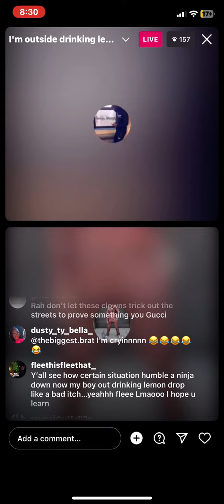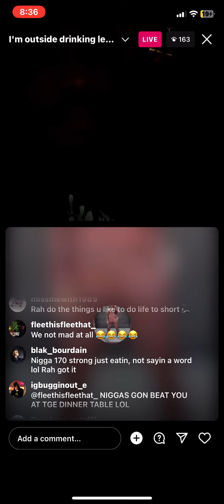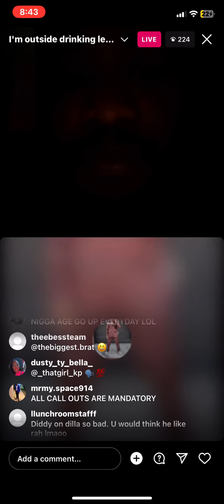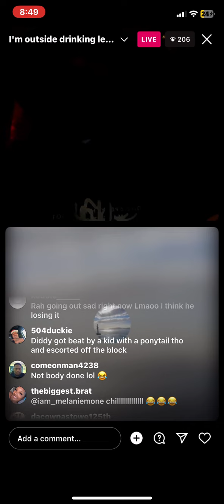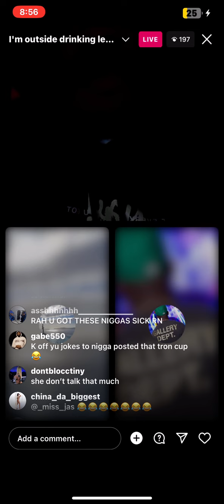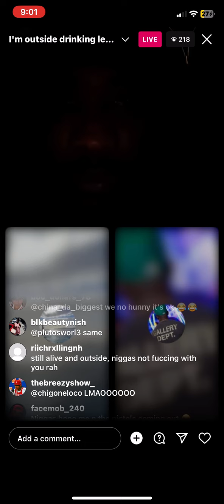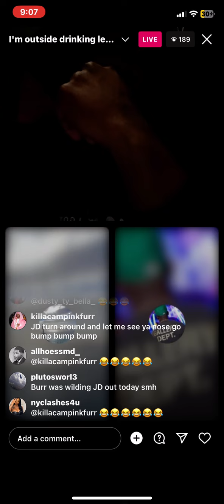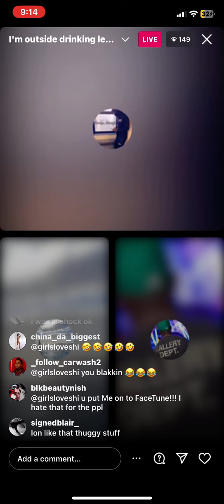WAIT WHAT ITS ALOT GOING ON N DA COMMENTS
Wait what the comments took over da live